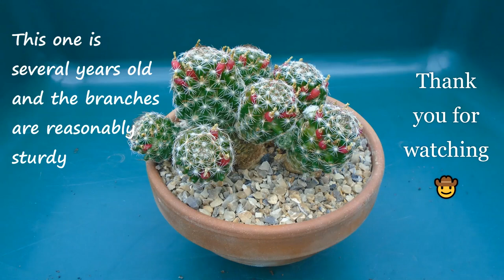Pruning Cacti 🌵🌵🌵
This is a re upload of an older video for some of my newer viewers 🤠